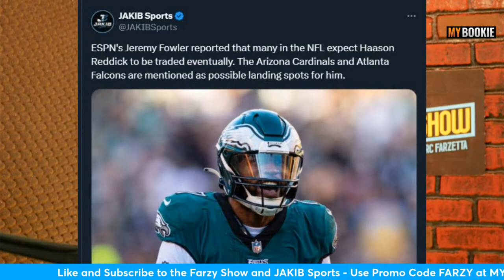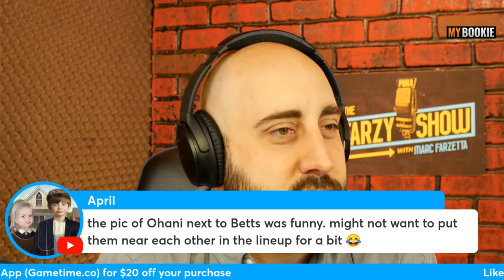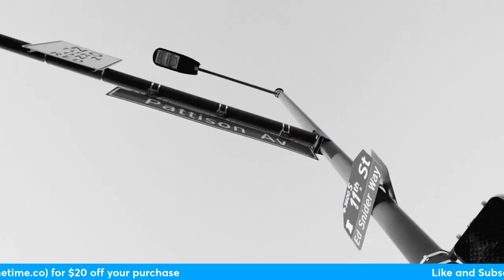Report: Trade talk progressing with Haason Reddick - Sixers BIG win over Harden and Clippers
Report: Trade progressing with Haason Reddick? - Philadelphia Sixers BIG win over Harden and Clippers